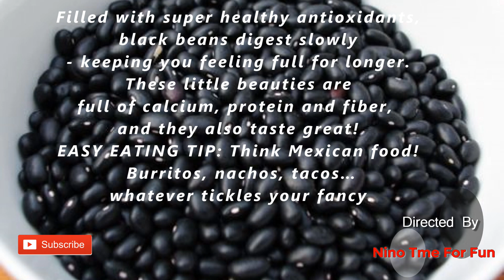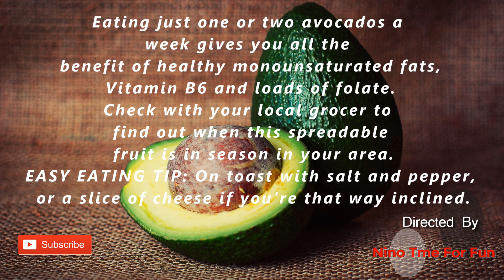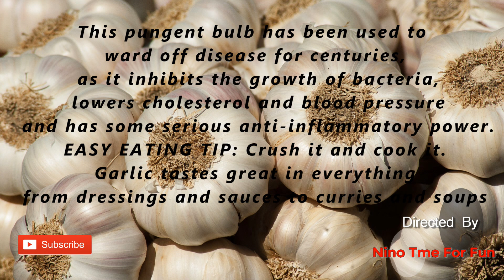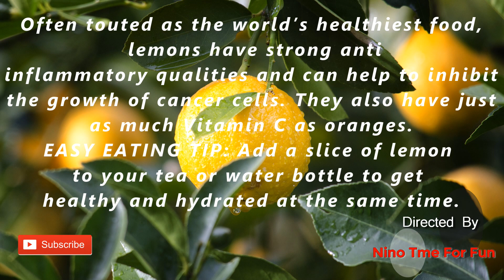The Top 10 Healthiest Foods on Earth (And How to Eat Them)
The Top 10 Healthiest
Foods on Earth (And How to Eat Them)

افضل 10 اكلات صحيه علي مستوي العالم وكيفيه وطرق تناولها

And Visit